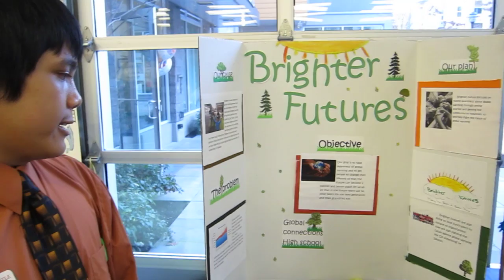Brighter Futures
Founder David Yu presents his Youth Venture, Brighter Futures